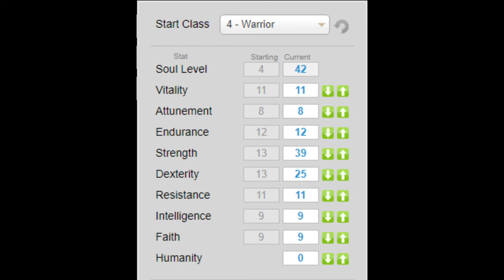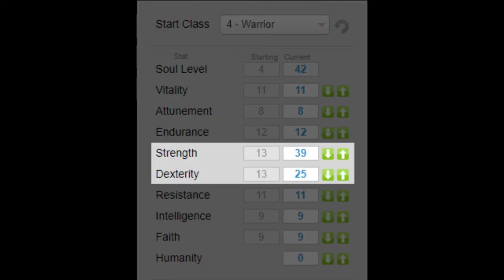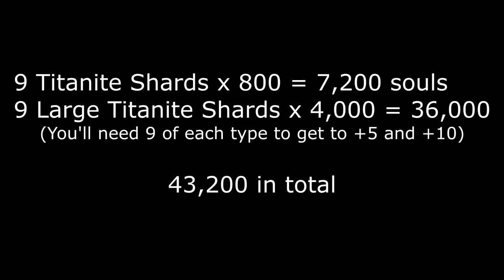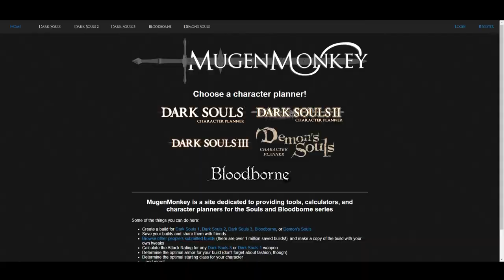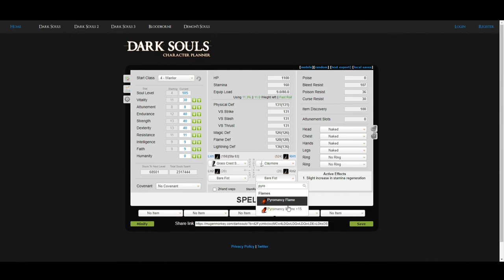[Dark Souls] The Beginners Guide: Episode 0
Don't give up, skeleton.
The Recommended Build (You don't have to pick Wanderer or use these weapons!):

0:00 Introduction
2:14 Class Choice
2:38 Gift Choice
3:09 Attributes
3:51 Vitality & Endurance
4:54 Attunement, Intelligence, & Faith
5:34 Strength & Dexterity
6:10 Poise
6:36 The "Quality Build" & Weapon Usage
7:58 TL;DW
8:07 Weapon Upgrading
8:51 Spellcasting Build Guidelines
9:33 MugenMonkey
10:31 STARTING THE GAME